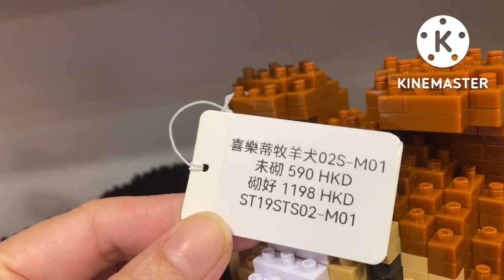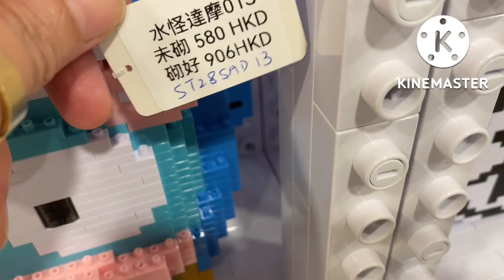JEKCA Building Blocks for Kidults